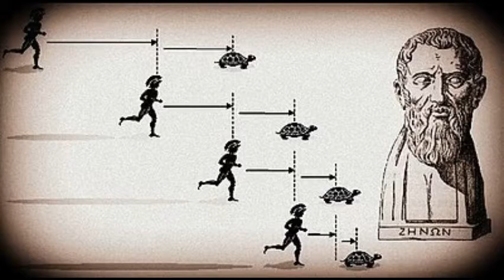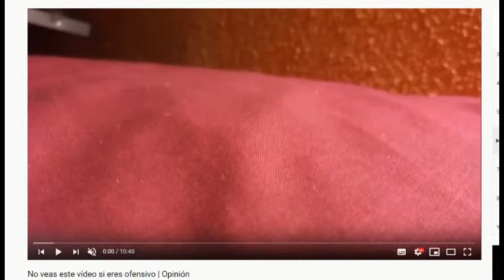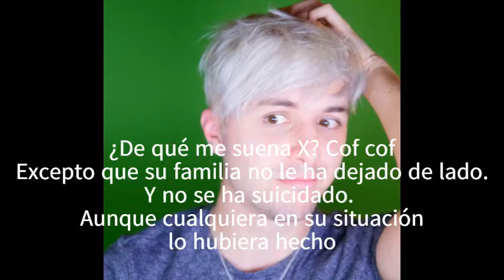¿Todo es ofensivo? (Remake)